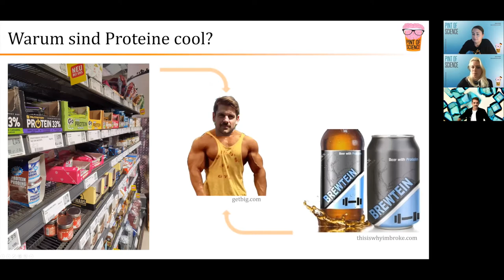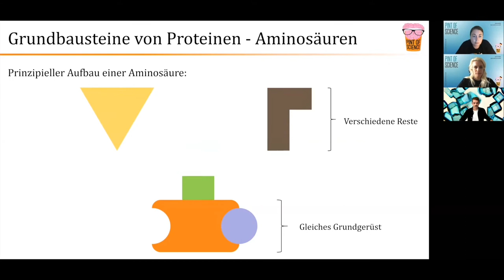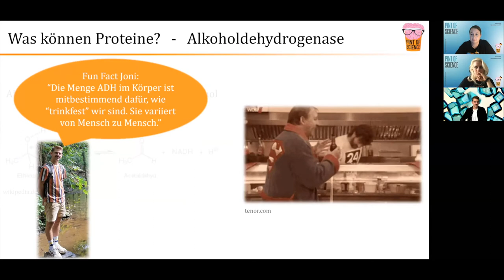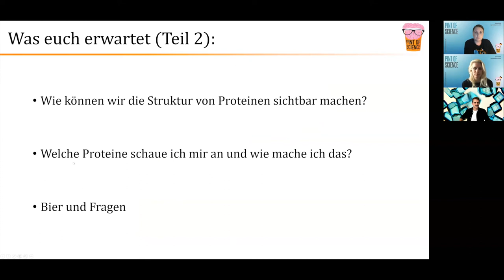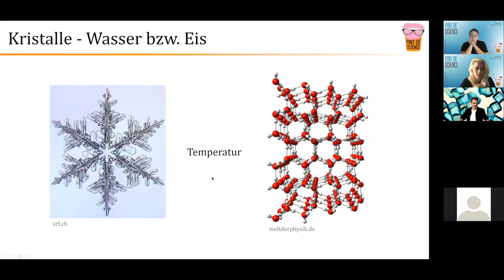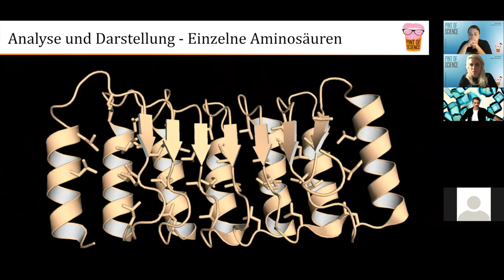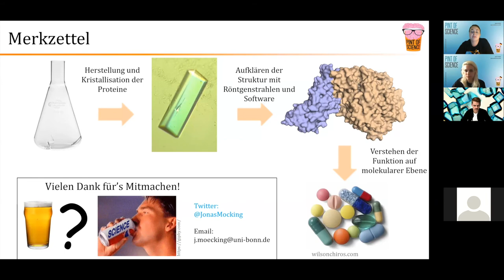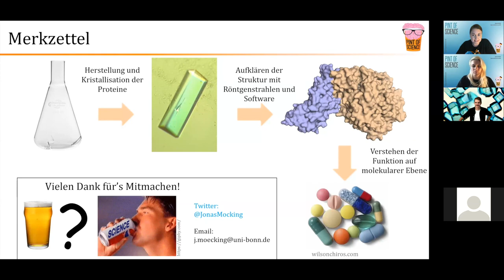Pint of Science 2020: Die wunderbare Welt der Proteine, Dr Jonas Mocking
The Bonn team was hosting Dr Jonas Möcking for pint20 to discuss about proteins, und bitte auf Deutsch!

Pint of Science DE 2020 was hold online on Septembre 7-9th, 2020.
Next event pint21: May 17-19th 2021 !

Video edited by Albane Ruaud (@AlbaneRuaud) for the Pint of Science Germany team :)